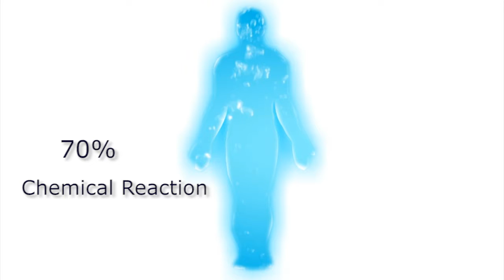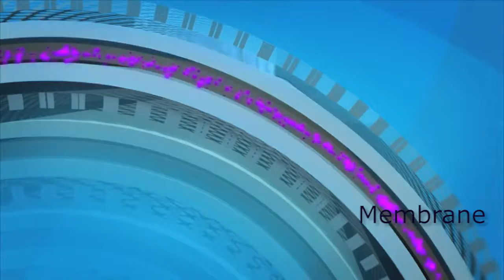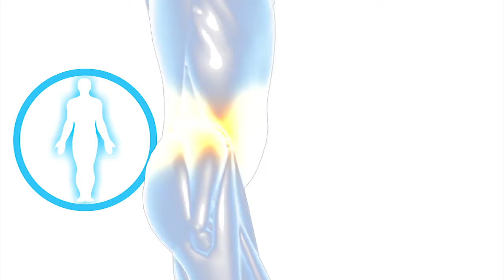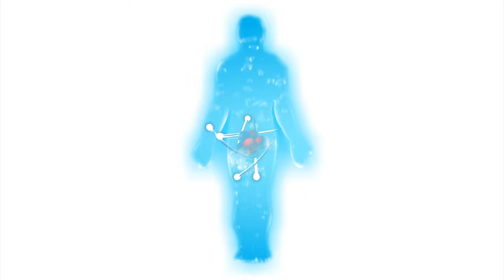Product Presentation RO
We are involved in an advertising & corporate communication services like
Corporate Film
Product Video
Website Brochure Design
Content Writing/ Transcript/Technical etc.
Video Editing Work
Motion Graphics
Our proposal carries the advantages of time saving, cost benefit, maintain of privacy & variety of creative inputs.